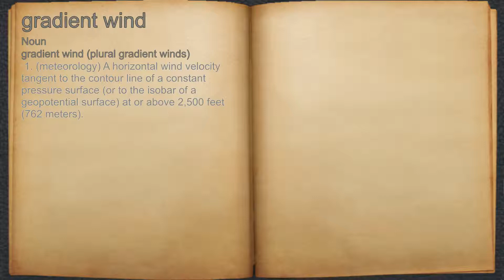What does gradient wind mean?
A spoken definition of gradient wind.

Intro Sound:
Typewriter - Tamskp